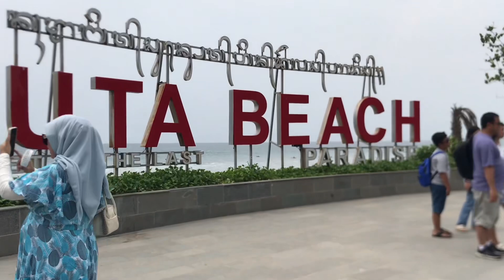Update !! Situasi siang hari jalan pantai Kuta lancar